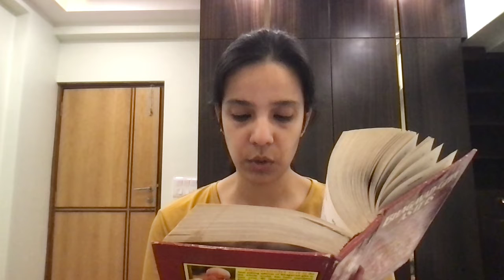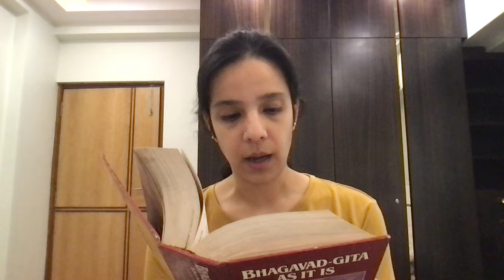Reading Bhagavad Gita As It Is (English) by A C Bhaktivedanta Swami Prabhupada Chapter 10 Vers 30-32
Chapter 10 - “The Opulence of the Absolute”

Excerpt From: His Divine Grace A. C. Bhaktivedanta Swami Prabhupada. “Bhagavad-gita As It Is”. Apple Books. ”